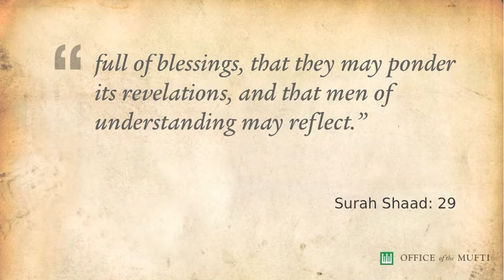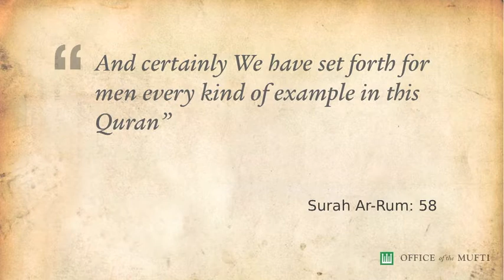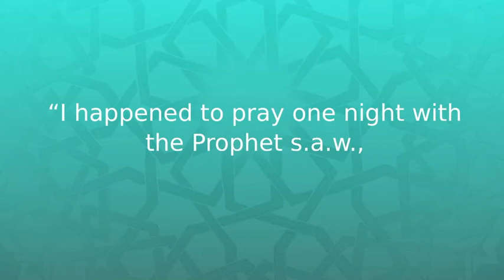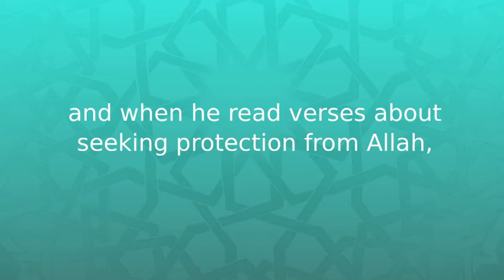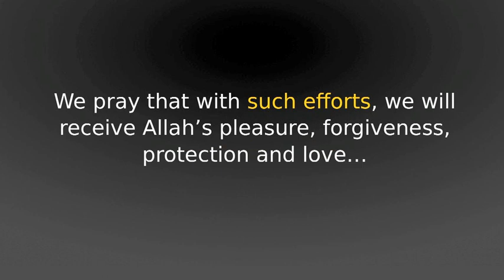Lessons From Stories Of Al-Quran